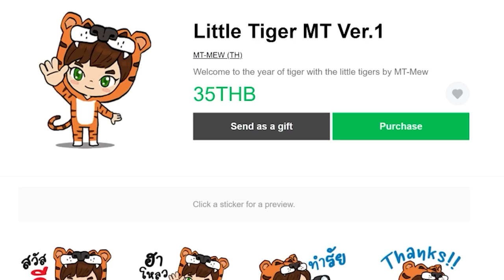ตอนที่ 6 เข้าไปในรังผึ้ง - มายคราฟ One Block